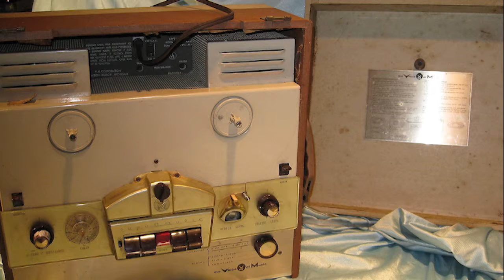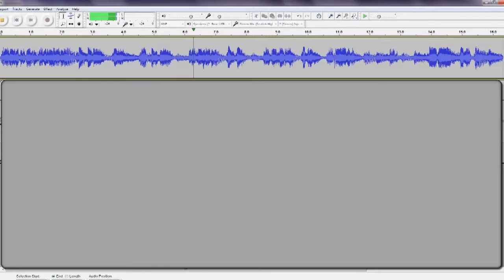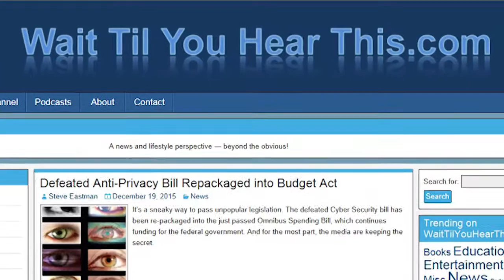David Seveille's Xmas Miracle with the Chipmunks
"Christmas Don't Be Late" is still a top hit today on those 24-hour a day Christmas music stations, even though it was produced back in 1958.